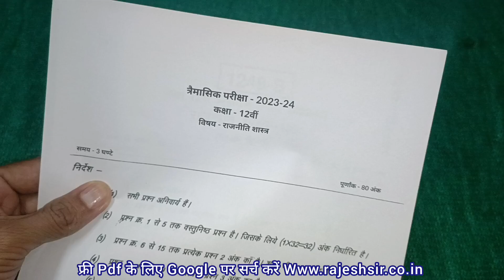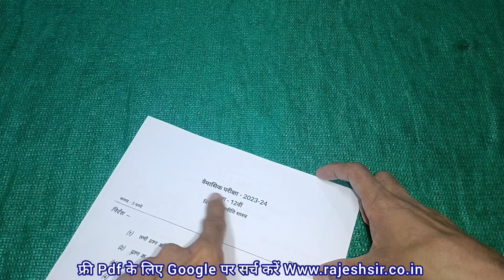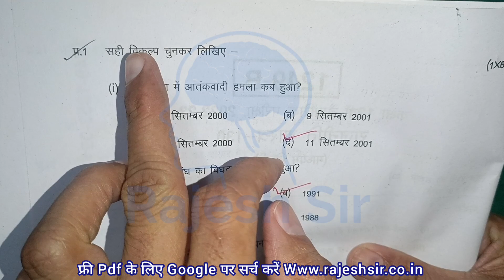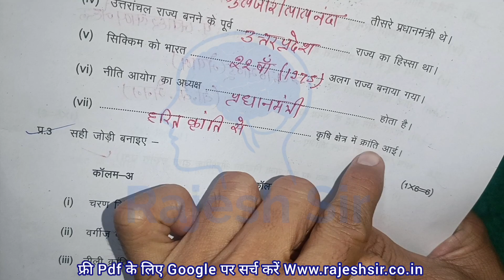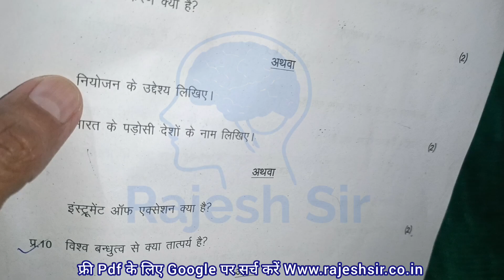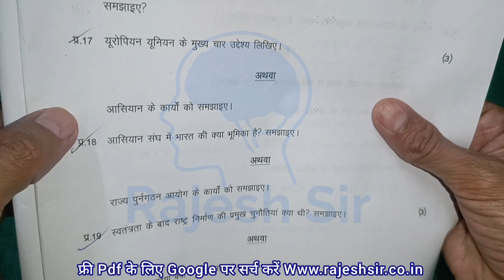set B class 12 political science trimasik paper 2023 | सेट B कक्षा 12 राजनीति शास्त्र त्रैमासिक पेपर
त्रैमासिक परीक्षा 2023 कक्षा बारहवीं राजनीति शास्त्र का पेपर

त्रैमासिक परीक्षा 2023 12वीं राजनीति शास्त्र का पेपर

कक्षा 12वीं राजनीति शास्त्र पेपर त्रैमासिक परीक्षा 2023

त्रैमासिक परीक्षा 2023 12वीं राजनीति शास्त्र

12वीं राजनीति शास्त्र पेपर त्रैमासिक परीक्षा 2023

12वीं राजनीति शास्त्र का पेपर त्रैमासिक परीक्षा 2023

12वीं राजनीति शास्त्र  त्रैमासिक परीक्षा 2023

प्रेम आशिक परीक्षा 2023 12वीं राजनीति शास्त्र का पेपर

12वीं राजनीति शास्त्र पेपर त्रैमासिक परीक्षा 2023

12वीं राजनीति शास्त्र का पेपर त्रैमासिक परीक्षा 2023

 राजनीति शास्त्र पेपर त्रैमासिक परीक्षा 2023 कक्षा 12

कक्षा 12 राजनीति शास्त्र पेपर त्रैमासिक परीक्षा 2023

प्रेम आशिक परीक्षा 2023 12 राजनीति शास्त्र पेपर

12 वीं राजनीति विज्ञान विषय का पेपर त्रैमासिक परीक्षा

प्रेम आशिक परीक्षा 2023 12 वीं राजनीति विज्ञान विषय

12वीं राजनीति विज्ञान विषय पेपर त्रैमासिक परीक्षा 2023

traimasik Pariksha 2023 12vi rajniti vigyan vishay ka paper

Barbie rajniti vigyan vishay ka paper trimasik Pariksha 2023

trimasik Pariksha 2023 barvi rajniti vigyan vishay ka paper

Barbie rajniti vigyan ka paper trimasik Pariksha 2023

trimasik Pariksha 2023 kaksha 12 rajniti vigyan

rajniti vigyan vishay paper trimasik Pariksha 2023 kaksha 12

kaksha 12 rajniti vigyan vishay paper trimasik Pariksha 2023

trimasik Pariksha 2023 12vi rajniti vigyan vishay paper

kaksha 12 rajniti vigyan vishay paper traimasik Pariksha 2023

Barvi rajniti vigyan vishay ka paper trimasik Pariksha 2023

12 vi trimasik Pariksha 2023 rajniti vigyan vishay ka paper

trimasik Pariksha 2023 kaksha barahvin rajniti vigyan vishay ka paper

rajniti vigyan vishay paper trimasik Pariksha 2023

कक्षा 12वीं राजनीति विज्ञान त्रैमासिक परीक्षा

rajnitik paper

trimasik pariksha 2023 rajniti vigyan

राजनीति विज्ञान

trimasik paper rajniti

प्रेम आशिक पेपर कक्षा बारहवीं

कक्षा बारहवीं राजनीति का पेपर

rajniti

trimasik pariksha 2023 rajniti

प्रेम आशिक परीक्षा कक्षा बारहवीं

12th rajniti vigyan paper 2023

kaksha barahvin ka rajniti vigyan

राजनीति विज्ञान 12 वीं कक्षा पेपर

कक्षा बारहवीं का राजनीति का पेपर

त्रैमासिक परीक्षा